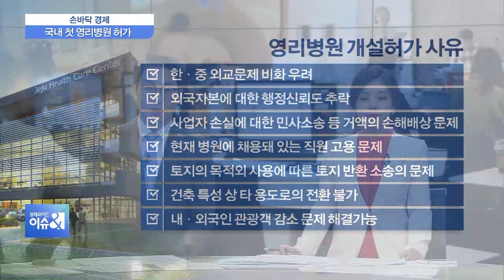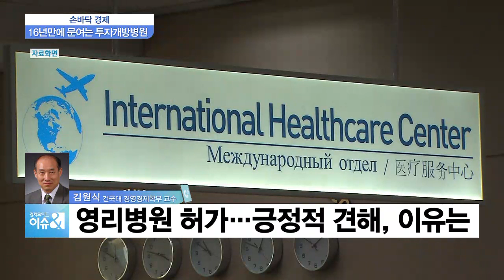[손바닥경제] 진료과목·외국인 한정…영리병원 ‘조건부 허가’ 배경은?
투자를 받고 수익을 돌려주는 영리병원이 제주도에 전국 최초의 개원합니다. 원희룡 제주지사가 녹지국제병원 개원을 조건부 허가하겠다고 밝혔죠? 녹지국제병원이 외국인 의료관광객만 진료한다는 조건을 달았는데요, 영리병원의 개원을 앞두고 의견 충돌이 이어지고 있습니다. 자세한 이야기 전문가와 함께 들어보겠습니다.

Q. 제주도에서 전국 최초의 영리병원이 개원 허가가 내려졌습니다. 다들 잘 알고 계시겠지만, 영리병원이 어떤 개념인지부터 좀 풀어주실까요?

Q. 영리병원 논란은 무려 십여년 동안 이어오던 해묵은 이슈 아니겠습니까? 그런데 이번에 전격적으로 제주도가 영리병원 조건부 개설허가를 낸, 구체적인 배경을 뭐라고 봐야 할까요?

# 김원식 건국대 경제학과 교수 전화연결

영리병원을 두고 찬반논란이 거세지만, 긍정적으로 이번 영리병원 개원허가를 보는 분들이 있습니다. 그 중에 한 분 연결해서 어떤 근거가 있는지, 좀 들어보겠습니다.

- Q. 교수님께서는 영리병원 허가에 줄곧 찬성하셨던 입장이셨는데, 어떤 점 때문에 필요하다고 보셨는지요?

- Q. 영리병원 개원을 반대하는 쪽에서는 의료 격차가 커지고 진료비 상승 가능성도 있다고 주장하고 있는데, 사실 이 부분은 의료소비자들이 가장 예민한 부분입니다. 어떻게 판단하십니까?

- Q. 마지막 질문드립니다. 그렇다면 영리병원 개원을 한다면 우리 경제에 어떤 효과를 기대해 볼 수 있을까요?

# 김원식 건국대 경제학과 교수 전화연결 종료

Q. 교수님께서 영리병원의 긍정적인 부분에 대해 효과 등 짚어주셨는데 전화연결 어떻게 들으셨습니까?

Q. 반대하는 측에서는 계속해서 의료서비스의 공공성이 훼손될 것이란 주장이 주된 근거입니다. 어떤 근거들이 이 주장을 뒷받침합니까?

Q. 이번에 제주도에서 허가가 된 영리병원은 외국인만 진료한다는 조건으로 개설 허가를 받은 건데요. 그럼 진료과목도 한정이 됩니까? 어떤 기준으로 정한 건가요?

Q. 또, 영리병원에서는 내국인이 치료를 받을 수 없는데요. 이 부분이 분리가 가능하다고 보십니까? 이 부분으로 인해서 반쪽짜리 허가라는 시선이 꾸준하거든요?

Q. 이번 영리병원 허가 결과는 공론조사와도 맞지 않다는 의견이 있습니다. 영리병원을 두고 반대에 58.9%의 의견에 원희룡 지사는 공론조사 결과를 존중하겠다고 했다가 입장을 바꿨습니다. 이 부분에 대한 후폭풍 어떤 점 예상해볼 수 있을까요?

◇출연: 박연미 평론가 ,
              전화 연결: 김원식 건국대 경제학과 교수